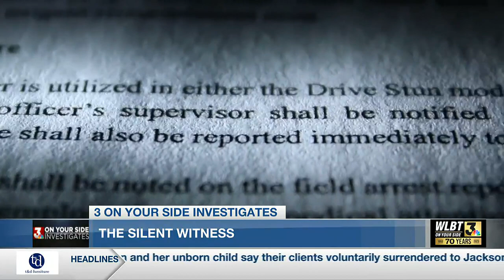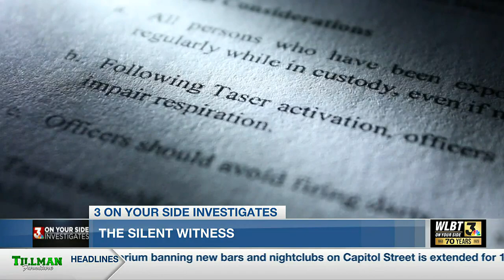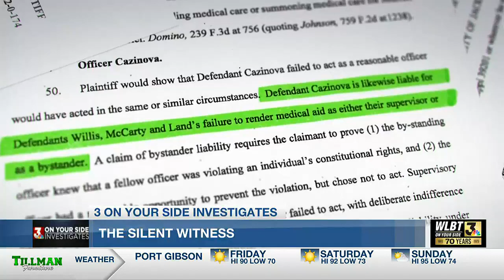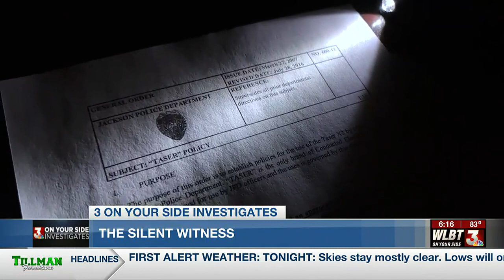3 On Your Side Investigates: The Silent Witness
3 On Your Side Investigates: The Silent Witness